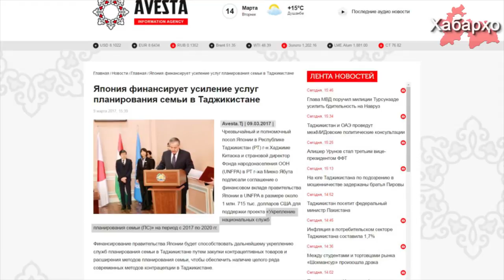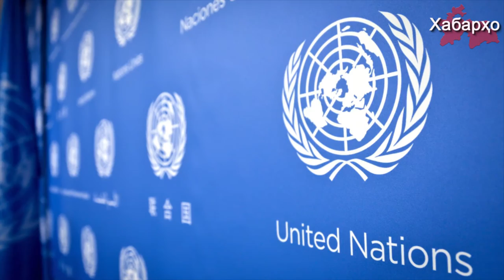Ҷопонро афзоиши таваллуд дар Тоҷикистон ноором месозад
Сафири фавқулодда ва мухтори Ҷопон дар Тоҷикистон Хаҷиме Китаока ва директори фонди аҳолии СММ дар Тоҷикистон Миеко Ябута созишнома оиди саҳмгузории молиявӣ кишвари Ҷопон, Фонди аҳолии СММ-ро ба миқдори 1 млн. 715 ҳазор доллари ИМА барои кӯмаки нақшаи "Таҳкими хадамоти миллии танзими оила" солҳои 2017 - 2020, - хабар медиҳад оҷонсии иттилоотии Авеста санаи 9 феврали соли 2017.